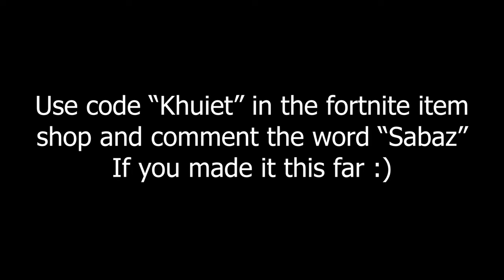How To Get AIMBOT AIM On The Nintendo Switch Fortnite (Season 1 Chapter 3, 2022)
Comment 3 times to hit algorithm! I hope y’all enjoyed! Keep washing your hands frequently and take care!
USE CODE “Khuiet” IN THE FORTNITE ITEM SHOP IF YOU WANT TO SUPPORT ME!!!

Grinding for ?

🚩❌IGNORE❌🚩
BEST Nintendo Switch Settings for ALL Skill Levels! (Nintendo Switch Settings),